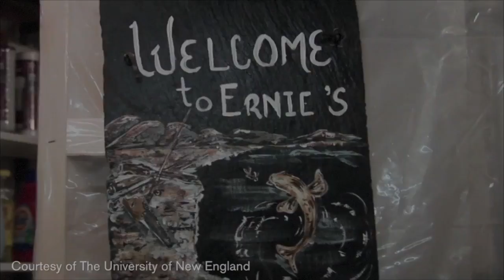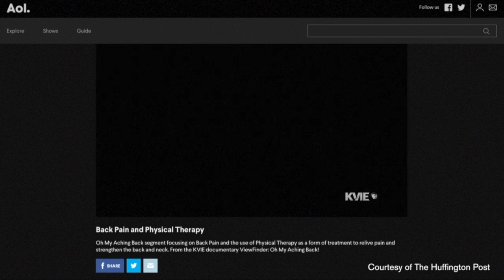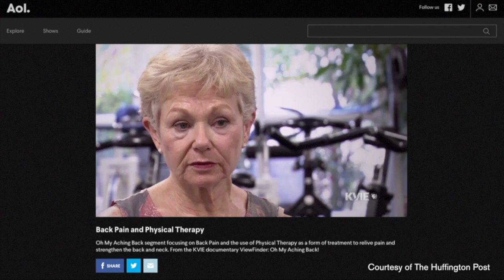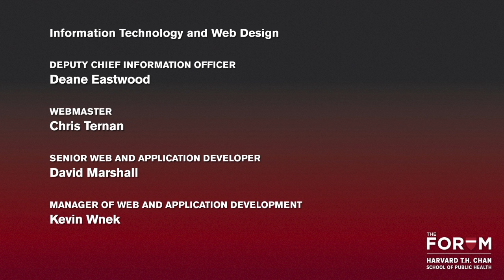The Chronic Pain Epidemic: What's to Be Done?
More than 100 million Americans struggle with chronic pain, according to one Institute of Medicine estimate, at an annual cost of as much as $635 billion in treatment and lost productivity. Further, the misuse of potent opioid painkillers, while increasing risk of addiction and abuse, can confuse the conversation around appropriate chronic pain management. This Forum brought together a panel of experts to discuss the causes, treatment and impact of chronic pain, exploring the neuroscience behind the pain experience. The panelists examined how clinicians can best serve their patients, highlighting the recommendations of the U.S. Department of Health and Human Services’ recent National Pain Strategy. The Forum also looked at myriad pain management options, including marijuana and mindfulness meditation. And panelists examined relevant pain care policies, including prescription monitoring program regulations, drug development and funding for research.

Part of The Dr. Lawrence H. and Roberta Cohn Forums, this event was presented jointly with The Huffington Post and in association with Harvard Health Publications on November 10, 2016.